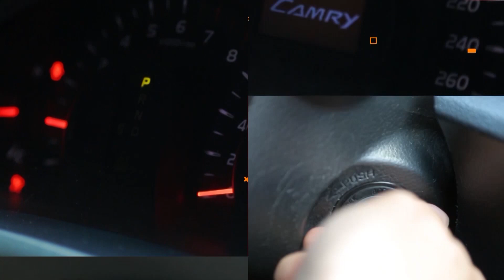НаТаран: Володимир Подорожко. Прем'єра!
Програма «НаТаран» розкаже про активних та небайдужих людей  Запоріжжя і області.

Перший наш гість, Володимира Подорожко, керуючий справами виконавчого апарату Запорізької обласної ради.

Насичене дитинство та любов до спорту. Тож питання: чому так мало спортивних майданчиків у селах.

Закон про легалізацію грального бізнесу - шлях в нікуди, вважає пан Володимир. Чому?

Зустріч з Віктором Ющенко та проблеми з аптеками у районах нашої області.

Відпочинок з родиною та проблеми сервісу на Запорізьких куротах.
Яку відповідь пад Подорожко дав на питання: "Якщо б будь-який іноземець попросив Вас показати одне місце в Запоріжжі - куди б ви його повезли?"